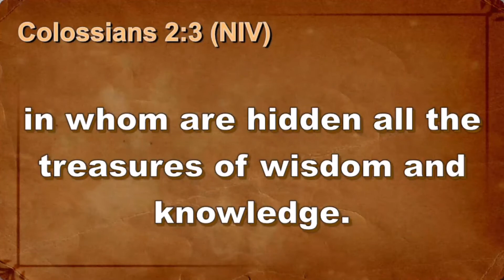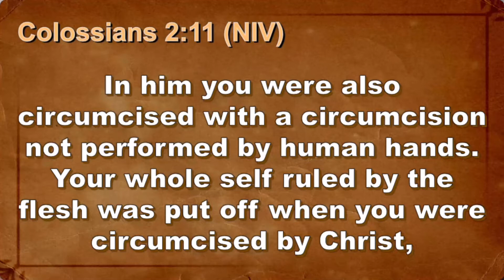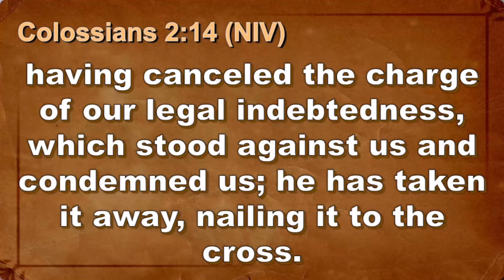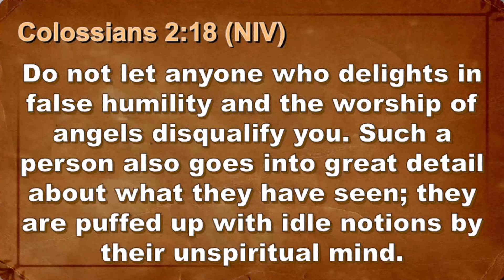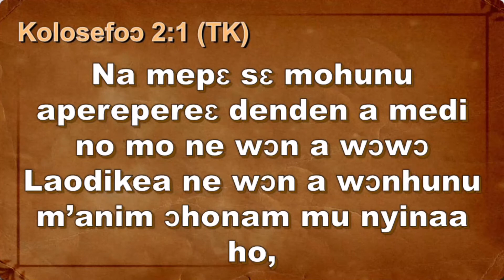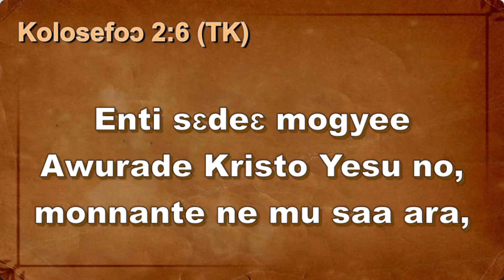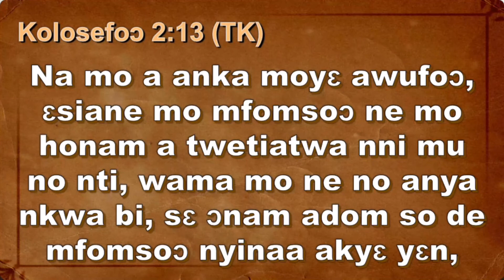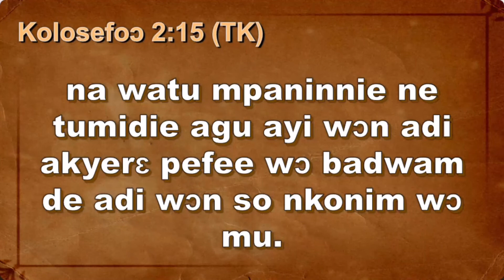PUSSH 14th Oct 2020 ~ English and Twi